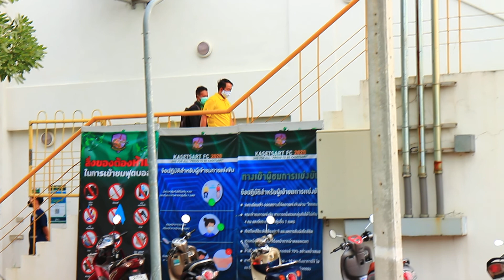Vlog เชียร์บอล ม.เกษตรศาสตร์เอฟซี เปิดบ้านรับรองจ่าฝูงแพร่ ยูไนเต็ด ก่อนพ่ายหวิว 13 ตุลา 2564